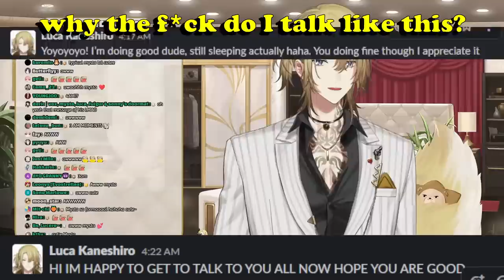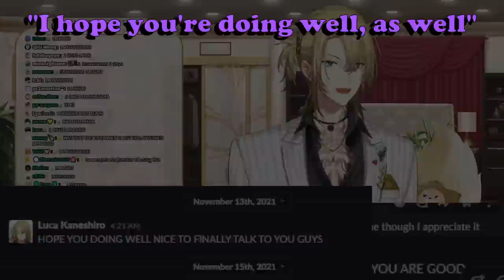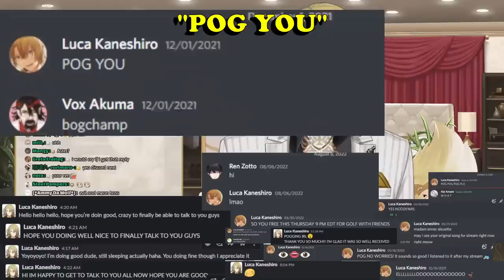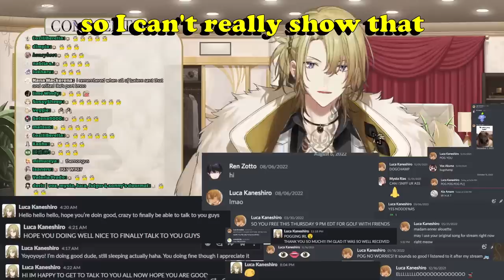Luca shows his first DM interaction with Luxiem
TIMESTAMPS

00:00 SLACK DM - VOX
00:28 SLACK DM- MYSTA
01:07 SLACK DM- SHU
01:31 SLACK DM- IKE
2:06 DISCORD DM- VOX
2:16 DISCORD DM- MYSTA
2:39 DISCORD DM-- SHU
2:58 DISCORD DM- IKE